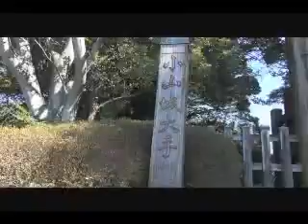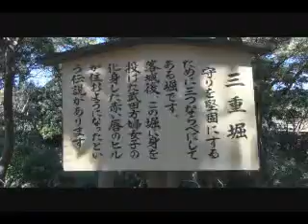展望台 小山城は職員さんが親切です 映像5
説明
動画　展望台 小山城は職員さんが親切です 5